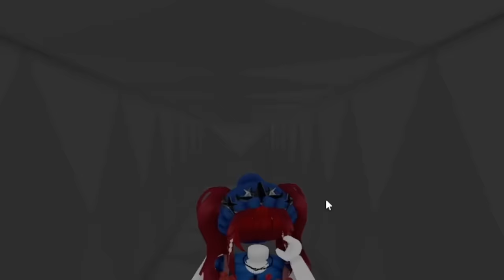MM2 with my BABY SISTER part 2 (Murder Mystery 2)